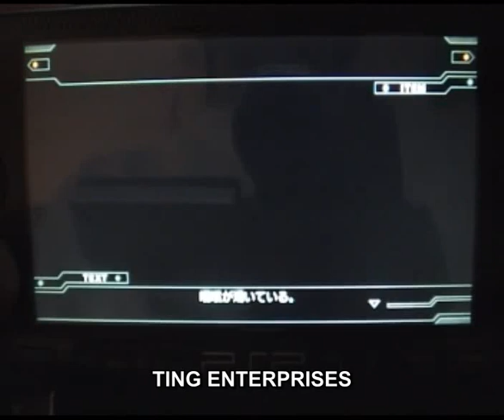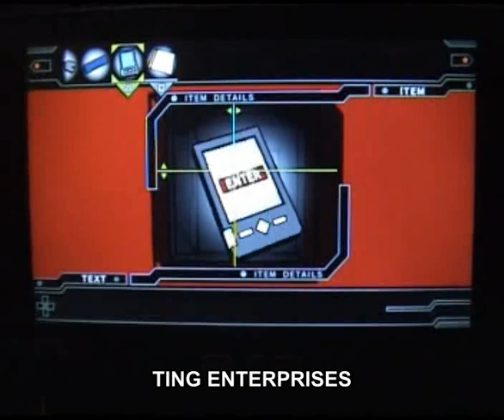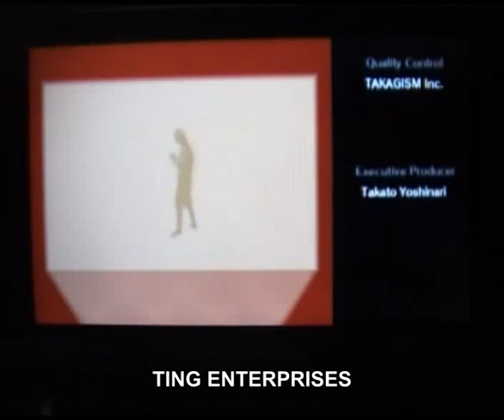PSP Crimson Room Reverse Walkthrough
This is a walkthrough for Crimson Room Reverse.
The BGM is 1791 Haydn: Symphony No. 94, "Surprise", 2nd movement.

I couldn't find any walkthrough videos for the PSP version.
So I decided to make my own.